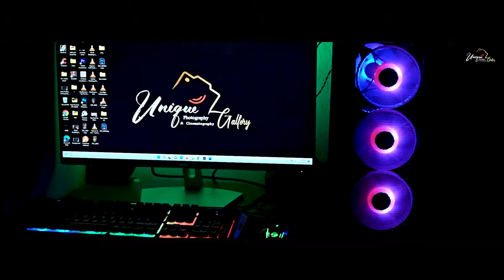New Member in UNIQUE GALLERY👈👈😍😍 🔥 New Editing Pc 🔥